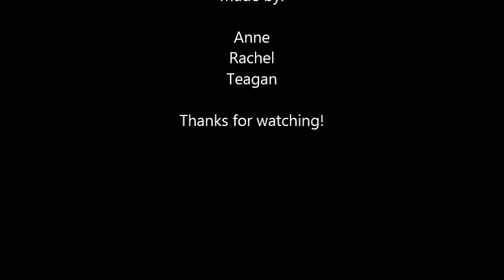2016 Stop Motion JOHNSON07